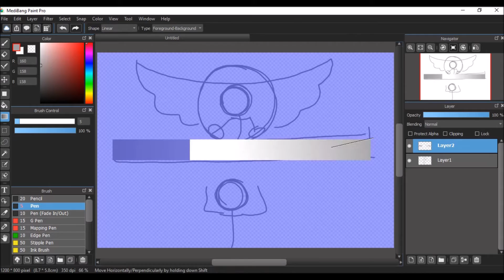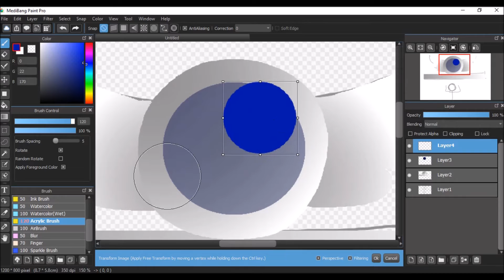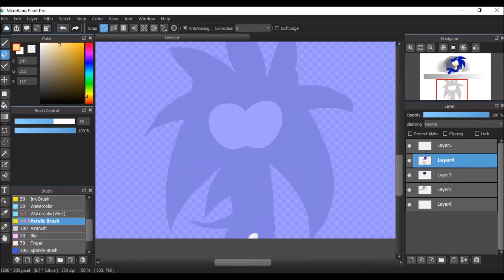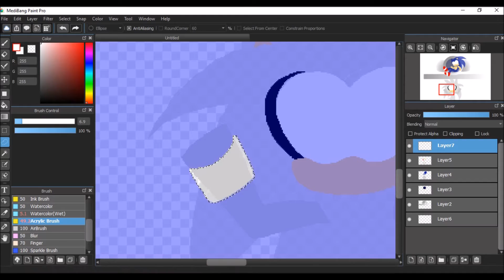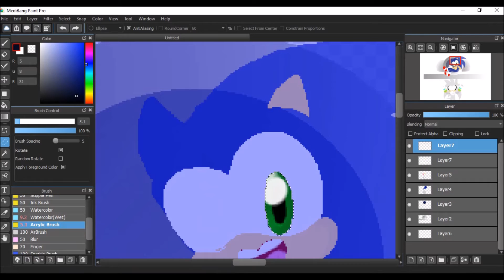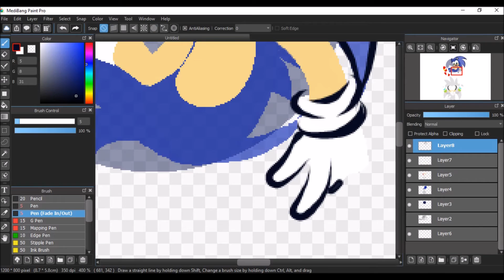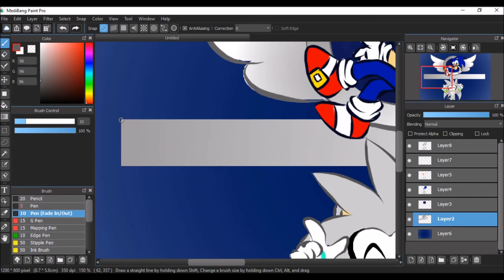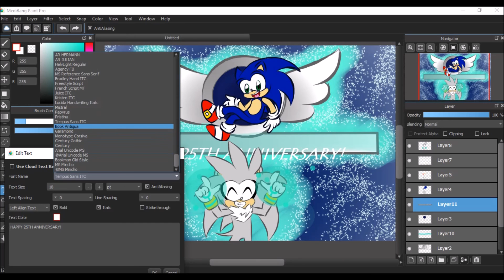Silver Anniversary Speedpaint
So, first go at a speedpaint to commemorate Sonic's 25th Anniversary!

I apologize for the capture quality, all I have so far is the one equipped with aTube Catcher. But, if you know of a better capture to use for screencaps, by all means let me know.